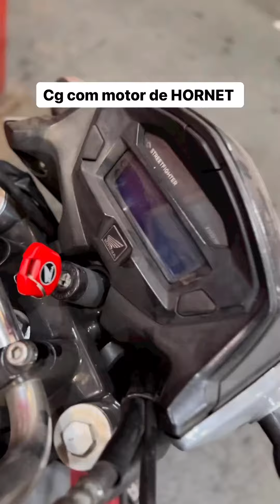HONDA CG FAN COM MOTOR DE HORNET😲 unica no mundo